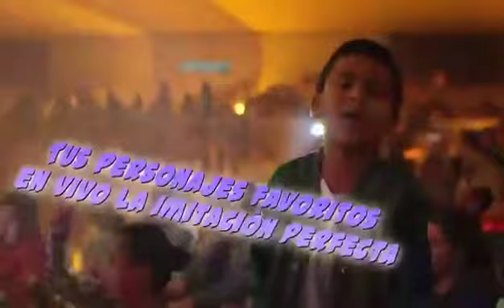UN SHOW FAMILIAR EN PASTO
GIRA POR COLOMBIA CON LA GARANTÍA DE LOS MEQUEQUES
RADICADOS EN PASTO ÑARIÑO